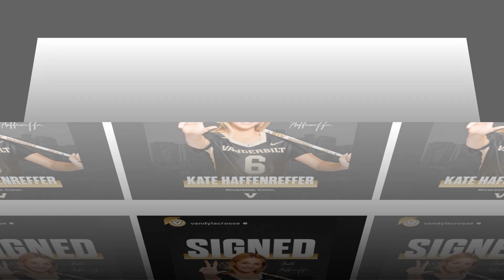Lara Spencer's Emotional Farewell: End of an Era on GMA || It will shock you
Good bye